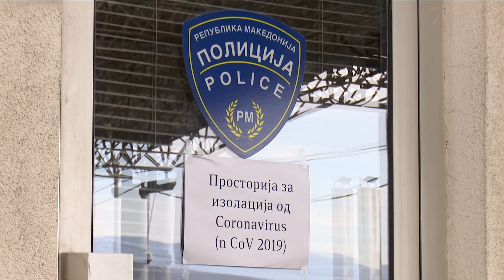ARBEN 1 26 05 2020 E RE